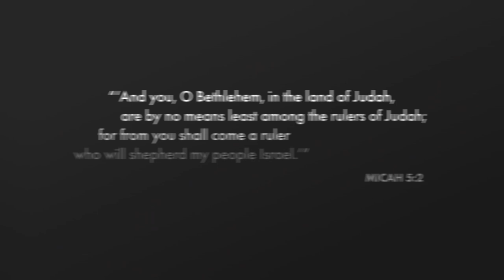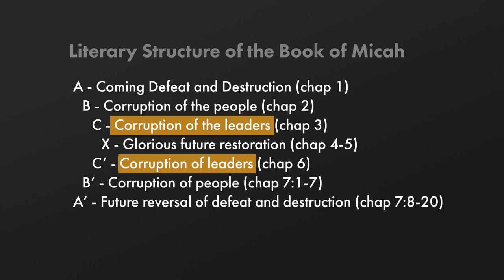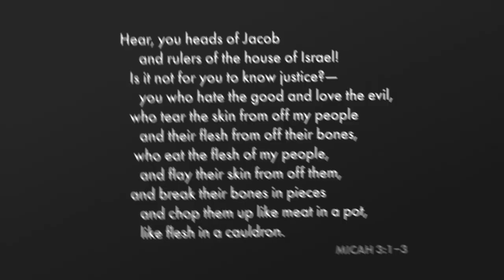The Secret of Micah and Matthew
In this video I look at Matthew's quote from Micah 5 in Matthew chapter 2 when the scribes tell Herod were the Christ is to be born. There's more going on that you might think.

| How to Learn to Read the Bible as Literary Art |
Reading Biblical Narrative: An Introductory Guide
Narrative Art in the Bible
The Art of Biblical Narrative
Old Testament Narrative: A Guide to Interpretation
The Poetics of Biblical Narrative

| Literary Structure |
Literary Structure of the Old Testament
Style And Structure In Biblical Hebrew Narrative

| Genesis |
Creation: The Story of Beginnings - Grossman
Abram to Abraham: A Literary Analysis of the Abraham Narrative - Grossman
Narrative Art in Genesis - Fokkelman
A Commentary on the Book of Genesis (Part I) - Cassuto
A Commentary on the Book of Genesis (Part II) - Cassuto
Genesis: A Commentary - Waltke
The Gospel of Genesis: Studies in Protology and Eschatology - Gage
Abraham and All the Families of the Earth: A Commentary on the Book of Genesis 12-50 - Janzen
Genesis 1-15, Volume 1 - Wenham
Genesis 16-50, Volume 2 - Wenham

| Transcription |
Matthew has opened his story with a genealogy locating Jesus in the family of Abraham and King David. Then Matthew narrates the strange circumstances of his birth with Mary as the seventh woman in the Bible to have a story told about their inability to conceive. With the previous 6 women (Sarah, Rebekah, Rachel, Samson's mother, Hannah, and Elisabeth, John the Baptist’s Mother), they were unable to conceive even though they were having sex with their husbands when God miraculously gives life.

But Mary, being the climactic seventh, has not even had sex and conceives. We’ll have a later video on the purpose of the barren women, but after the scene about Mary’s conception of Jesus and Joseph’s dream about not divorcing Mary, the narrator changes scenes from Mary and Joseph to Herod.

Foreigners, wise men, come to Herod and tell him that they’ve heard that there is a king of the Jews who was recently born but they don’t know where he is, like what city. Herod doesn’t either, he didn’t even know a king had been born, so he asks the priests and scribes. They correctly quote from Micah 5:2:

 “‘And you, O Bethlehem, in the land of Judah,
  are by no means least among the rulers of Judah;
 for from you shall come a ruler
  who will shepherd my people Israel.’”

As is often the case, there is a lot more going on than a simple prophecy saying that something is going to happen in the future. But to understand what’s going on we need to look at the book of Micah.

The book of Micah is organized in seven sections as explained by David Dorsey:

A - Coming Defeat and Destruction (chap 1)
A - Corruption of the people (chap 2)
C - Corruption of the leaders (chap 3)
X - Glorious future restoration (chap 4-5)
C’ - Corruption of leaders (chap 6)
B’ - Corruption of people (chap 7:1-7)
A’ - Future reversal of defeat and destruction (chap 7:8-20)

Micah has separate sections that condemn the people and leaders for sin. One of the unique features of Micah is what he condemns the leaders for. Micah has been the only prophet of the 12 minor prophets up to this point to condemn the leaders for attacking, killing their own people. In 3:1-3 Micah says, “

 And I said:
 Hear, you heads of Jacob
  and rulers of the house of Israel!
 Is it not for you to know justice?—
   you who hate the good and love the evil,
 who tear the skin from off my people
  and their flesh from off their bones,
  who eat the flesh of my people,
  and flay their skin from off them,
 and break their bones in pieces
  and chop them up like meat in a pot,
  like flesh in a cauldron.

These corrupt leaders were anti-leaders. The first job of a leader is to protect those whom he leads, and here, they are killing their people. And in response and instead of this leader, God will raise up a leader who is from the humble city of Bethlehem.

Note the contrast of consumption. The evil king consumes his people. In contrast God will provide a king from Bethlehem, a city whose name means house of bread. As a good ruler God does not consume his people but provides them with food. Okay now back to Matthew.